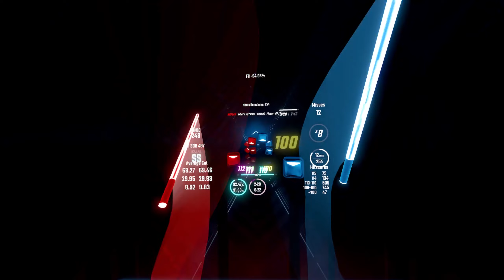[Beat Saber] Master Lv.40 | What's up? Pop!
♪ Mapper ☞ izuna_1

♪ Song ↓
What's up? Pop! / Capchii feat. 初音ミク【プロセカULTIMATE / Selfies】

♪ My beatsaber ranking ↓ SS : KR 20 (10,000 PP ++) / BL : KR 4 (10,000 PP ++)